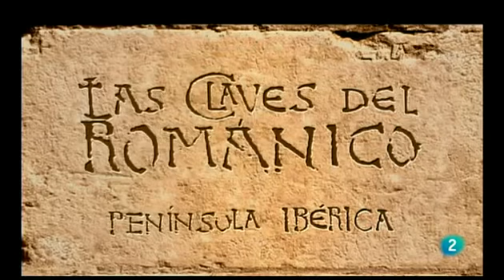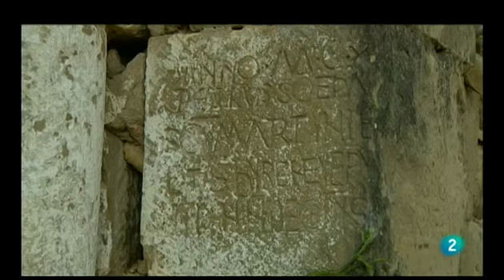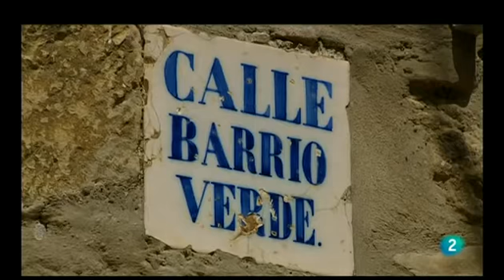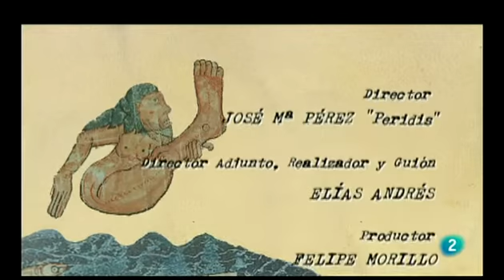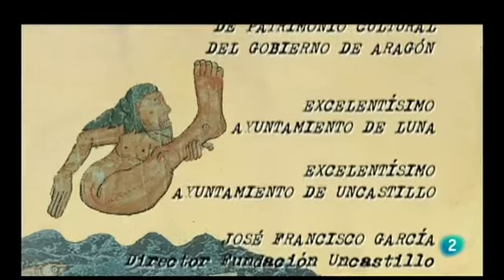Las claves del Románico Aragón 1 Las cinco villas